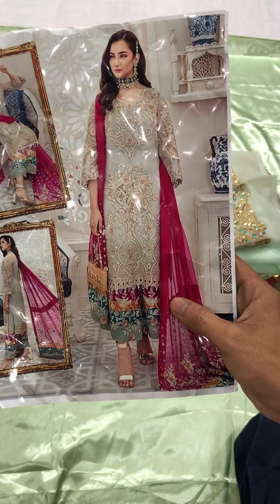Imrozia Chiffon |Brand| Pakistan Designer Dress Master Replica |Bridal Collection